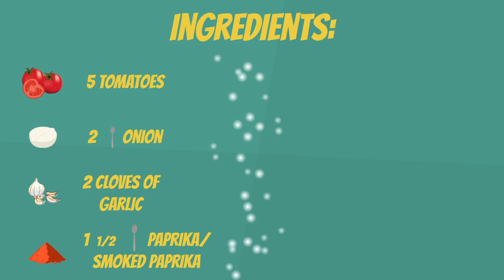Healthy Tomato Sauce Recipe - Salt Awareness Week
Learn how to make a delicious and healthy tomato sauce with no salt added and using natural seasonings that will give more flavor to the preparation. Remember that cooking and eating with no salt will help to decrease the risk of long-term health problems such as the development of  high blood pressure and noncommunicable diseases.

Ingredients:

- 5 tomatoes (tomatoes should be red, also firm, but not hard)

- 2 cloves garlic, minced

- 1/2 medium onion, minced

- ¼ teaspoon fresh pepper

- ¼ teaspoon ground cinnamon (optional)

- 1 ½ tablespoons paprika powder or smoked paprika powder

- Basil leaves, to taste

- 1 or 2 bay leaves

- ½ lemon, squeezed

To know more about the campaign during the Salt Awareness Week, please